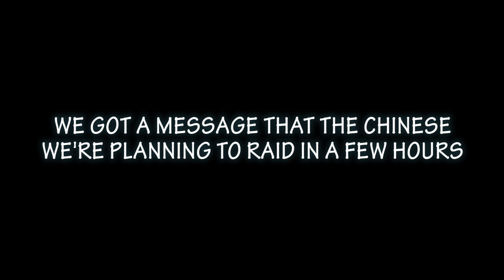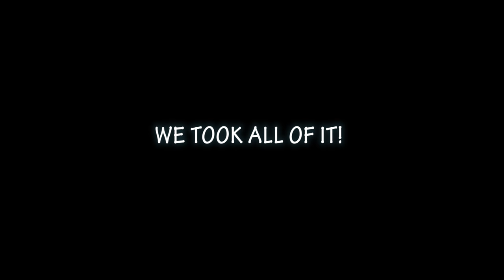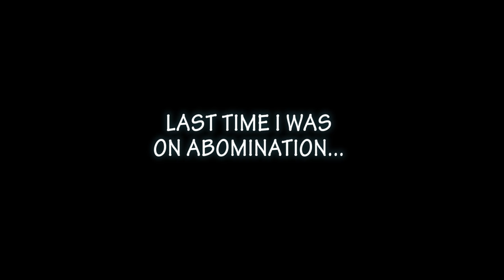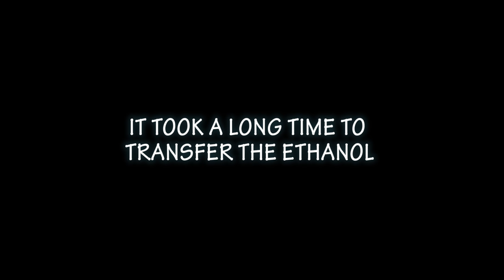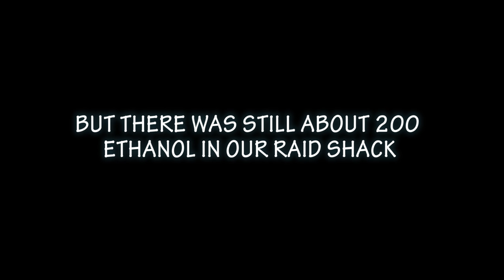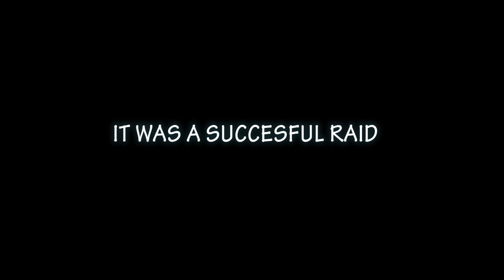papee on abomination ep4 H1Z1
I RETURN TO ABOMINATION THIS TIME WITH A GOAL. TO RAID AS MANY BASES I CAN ON THE SERVER AND BE THE RICHEST.
I HAVE MORE BASE RAIDS THAT I WILL BE PUTTING UP IN THE NEXT EPISODE. SORRY, NO PVP CAUSE MELEE FIGHTS ARE BORING.
RIGHT NOW, I AM SET FOR THE REST OF THE WIPE SO COME RAID ME ON ABOMINATION. MY BASE IS AT MANSIONS E6. JK DON'T!
THE AMMO HERE IS VERY HARD TO GET CAUSE THERE'S TOO MANY PEOPLE ON THE SERVER SO THE LOOT ON RAIDS MIGHT NOT BE A LOT COMPARED TO LOWER POP SERVERS. SO FAR THE CHINESE PEOPLE ARE THE ONLY THREAT ON THIS SERVER...